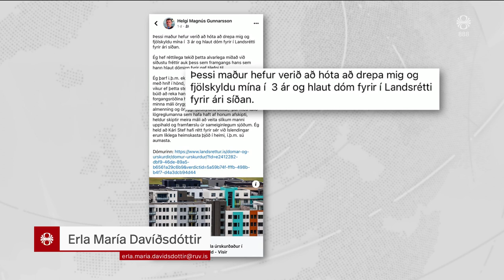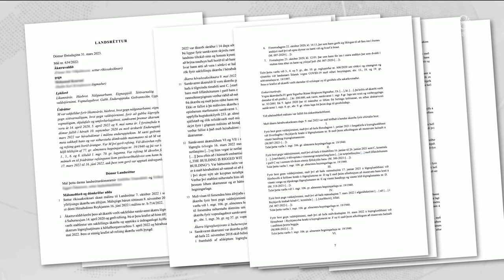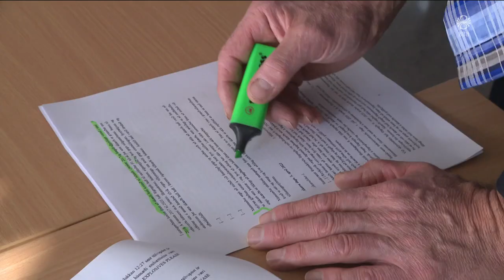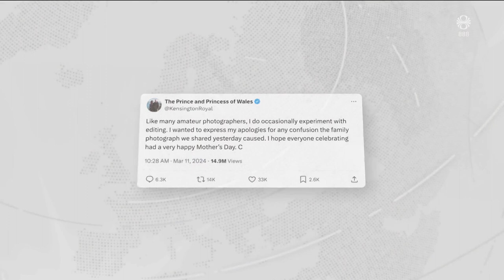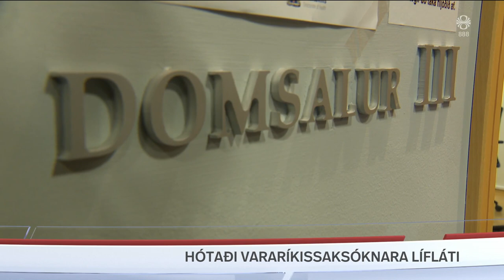Fréttir - 11. mar 2024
Fréttir RÚV frá 11. mars 2024 - Efnisyfirlit:
00:01:18 Ábendingum um illa meðferð á starfsfólki fjölgar
00:03:17 Vararíkissaksóknara ítrekað hótað lífláti
00:05:42 Tilkynnt um bíl í Þingvallavatni
00:06:16 Kjaraviðræður VR og SA
00:08:27 Hafnartúnshúsið fær nýtt líf
00:10:29 Katrín viðurkennir að hafa átt við myndina
00:12:10 Tuttugu ár frá hryðjuverkunum í Madríd
00:14:41 Sænski fáninn dreginn að húni
00:15:43 Páll Bergþórsson látinn
00:17:18 Hera fer til Malmö
00:18:05 Oppenheimer fékk flest Óskarsverðlaun